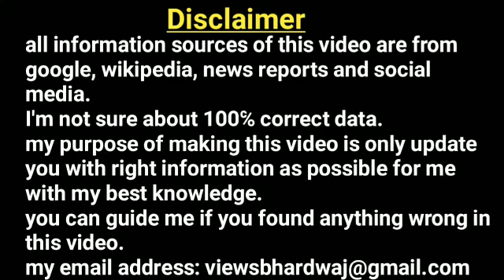BJP leader Sambit Patra corona infected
Sambit Patra found starting sumptuous of covid 19. Admitted in hospital.